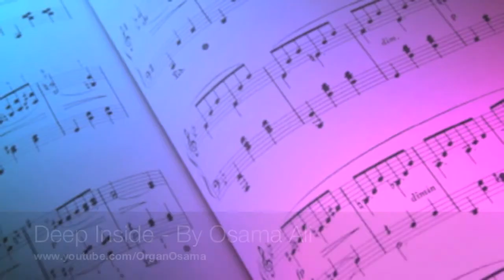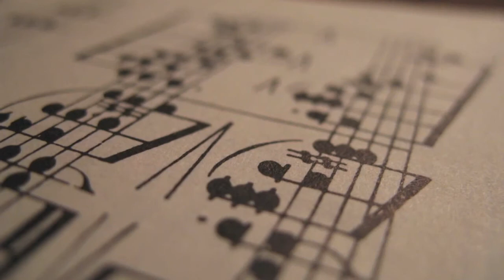Deep Inside By Osama Ali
Deep Inside. composed, arranged, performed, recorded, mixed and mastered by Osama Ali at OSudan Records, Dubai, UAE. June 2012